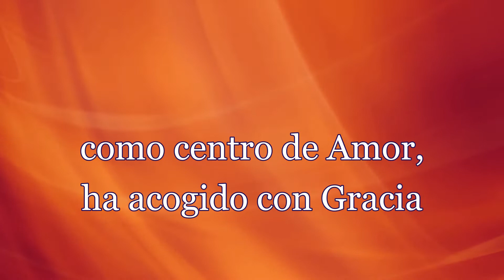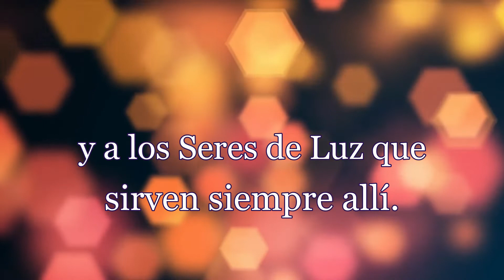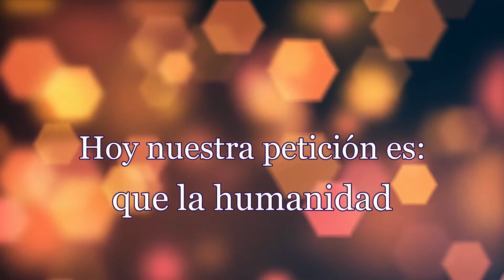6F Canto al Templo Rubí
Cantoral del Grupo Serapis Bey de Panamá
Música de Away In The Manger de William Kirkpatrick